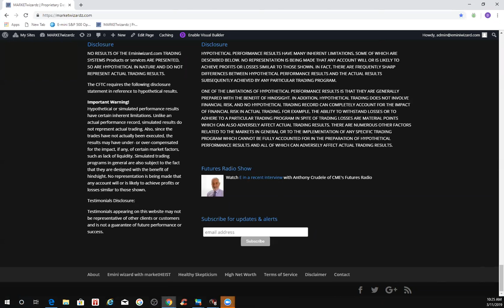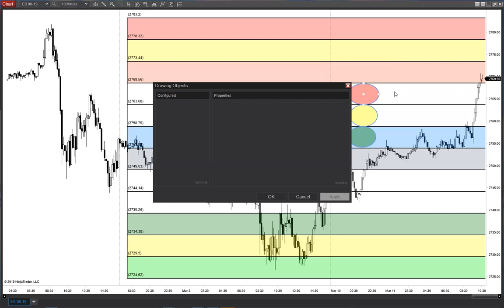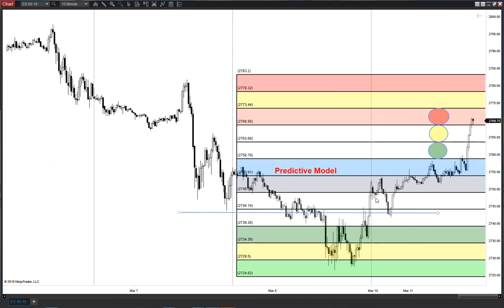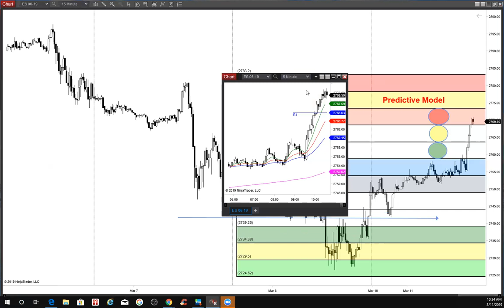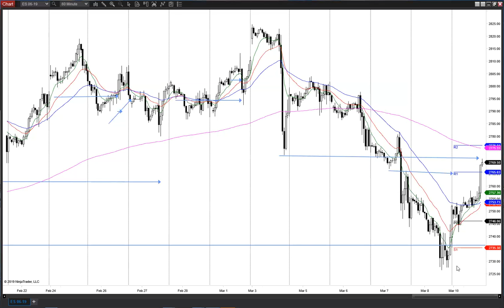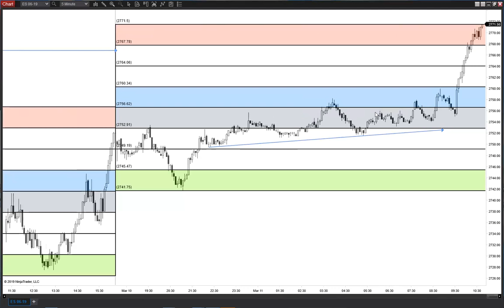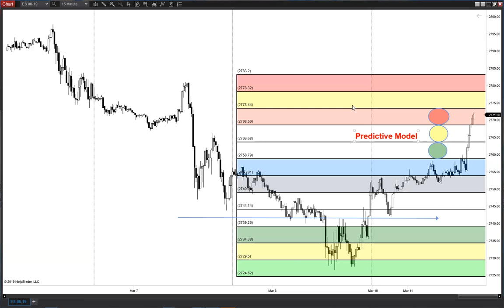Steam Roller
I was wrong , 70's during IB ! Rollover the Boyz want to fill their positionsat extremes.  Law of proportion. 40/50/60 back in 100 point swing.No interest in selling. Buy high sell higher. Dont fade this mirror move. Normal and Extremes.